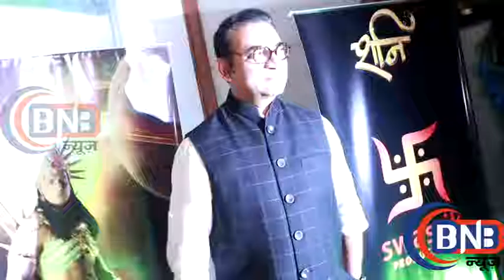Shani,Abhijeet Bhattacharya At Red Carpet On The Launch Party & Screening Of Karamphaldata Shani